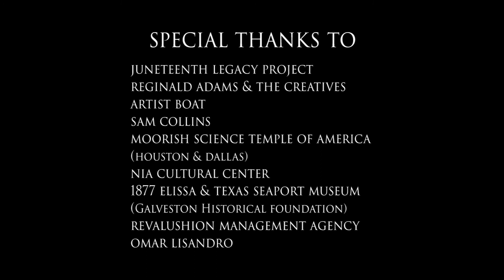Estevan the Moor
This is the story of a man very important in the history of Moorish Americans. Mustafa Azemmouri was a man from Morocco who became the first North African of Berber origin to explore North America under Spanish Rule. This video was created to emphasize the Augmented Reality portion of the Juneteeth Legacy Project Mural in Galveston Texas.